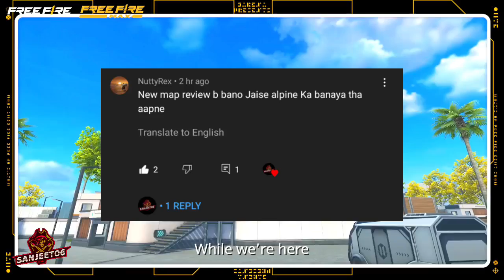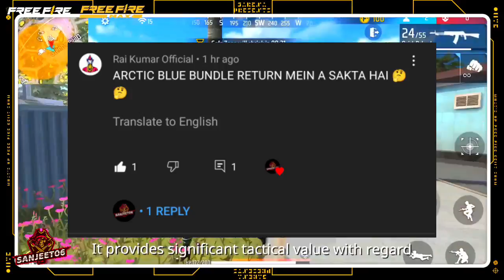NEXT FIST SKIN FF | EVO M1887 FF | NEON CRIMINAL FF | NEXT INCUBATOR AWM | NEW MAP | FREE FIRE MAX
Hello,